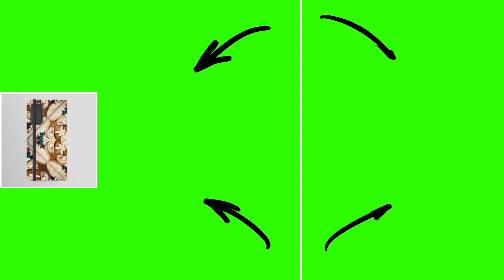Transform your living space with the captivating beauty of arabesque tile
Transform your living space with the captivating beauty of Arabesque tile designs. Featuring detailed patterns and rich colors, these stylish tiles embody the artistic flair and cultural heritage of Arabic style, perfect for modern interiors.